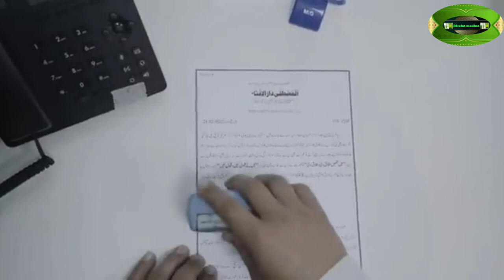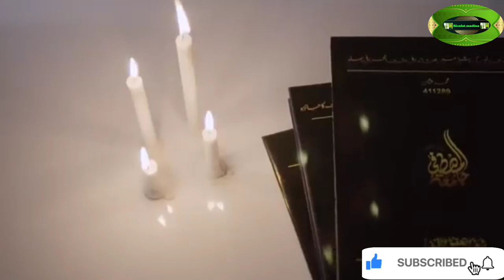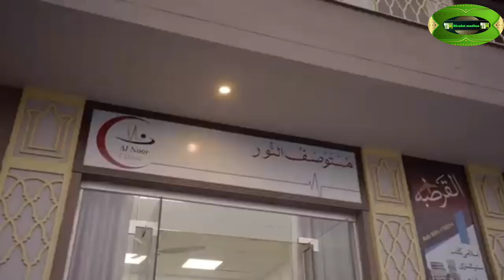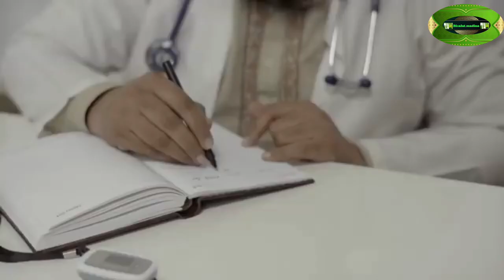Markaze Mustafa ﷺ | Short Documentary | पीरजादा Muhammad Saqib Raza mustafai | phase 2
मरकज ए मुस्तफाई पाकिस्तान | Markaze Mustafa Mohammad ﷺ | Short Documentary 2022 |
Saqib Raza mustafai institute Pakistan